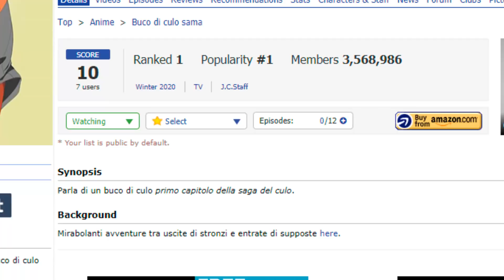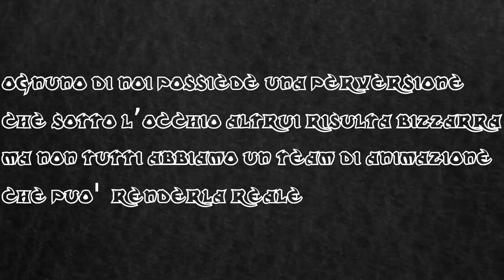PERVERSIONI ANIMATE - Iya na Kao sare nagara Opantsu Misete Moraitai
◘◘◘◘LA NOSTRA MENTE TREMA◘◘◘◘